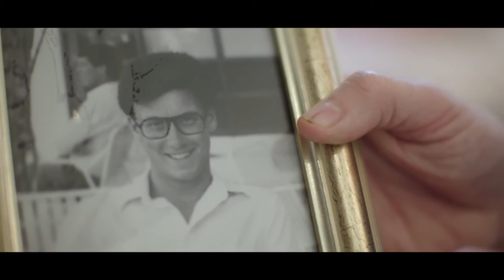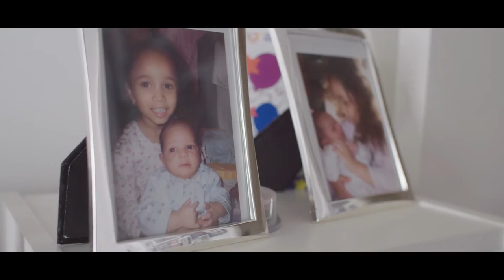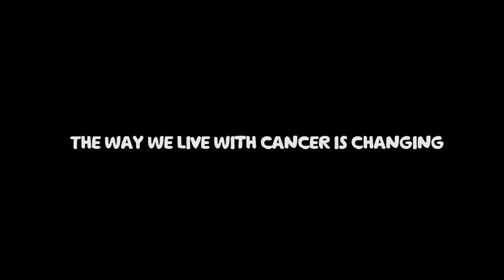London Is Ours - the story of four cancer patients making their way in London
Documentary following the lives of four people living with cancer in London. Each has a unique experience but all have had their journey shaped by the city they live in. Contains some explicit language.